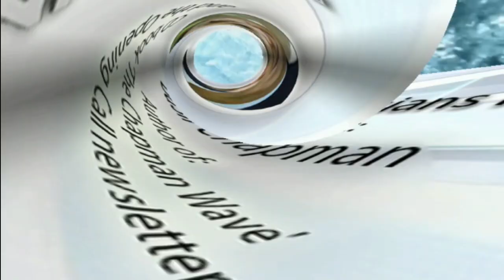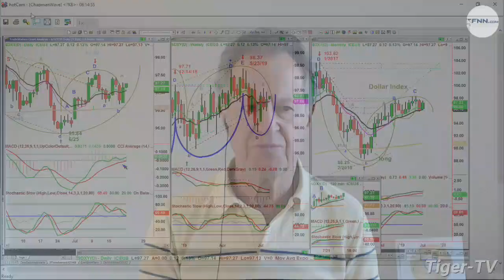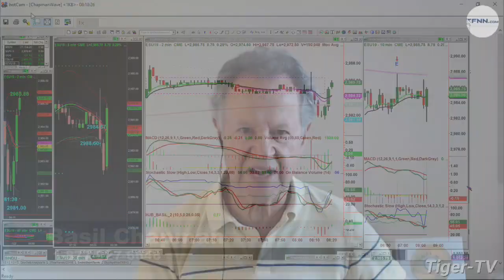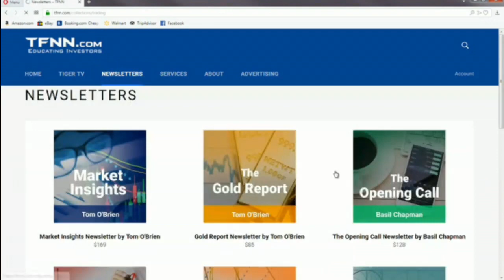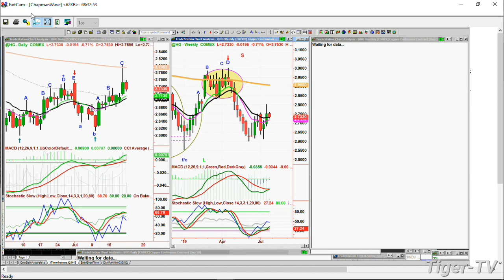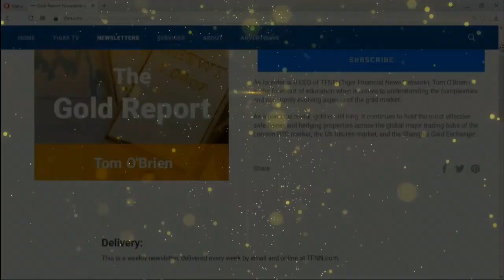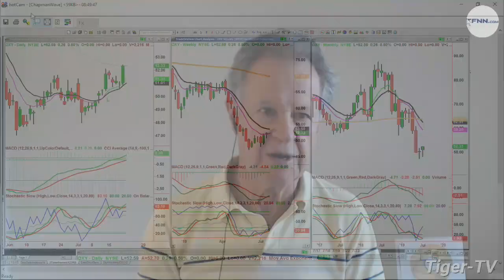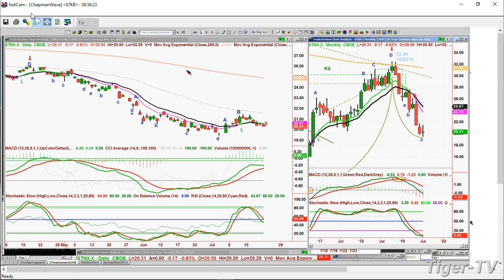July 22nd, The Tiger Technician's Hour with Basil Chapman on TFNN - 2019